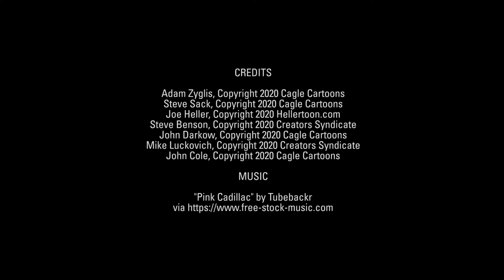7 cartoons about the Supreme Court's landmark LGBTQ ruling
Artists take on America's new equality, Gorsuch's lead role in the decision, and more